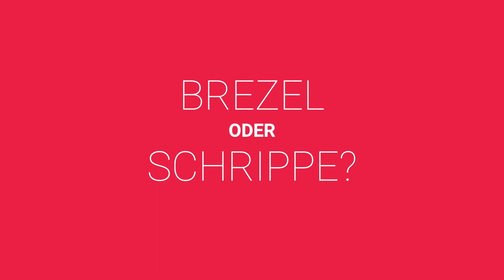Ping Pong: Misel Maticevic spielt Ion Tiriac | Der Rebell – Von Leimen nach Wimbledon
„Der Rebell – Von Leimen nach Wimbledon“ erzählt die phänomenale Sportgeschichte von Boris Becker zum jüngsten Wimbledonsieger aller Zeiten. Trainer Günther Bosch und Manager Ion Țiriac waren die Wegbereiter eines beispiellosen Werdegangs zum Weltklassesportler. Der RTL-Eventfilm zeigt die Kompromisslosigkeit des Profisports, den harten Kampf nach oben und gibt Einblicke in die Psyche und das Leben eines Sportlers, der schon in jungen Jahren zum Tennis-Idol aufsteigt.